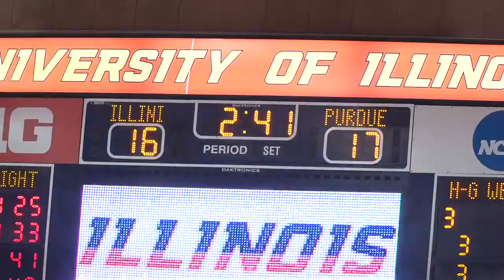Illini Wrestling | Purdue Highlights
REFUSE TO LOSE. 🤫😤